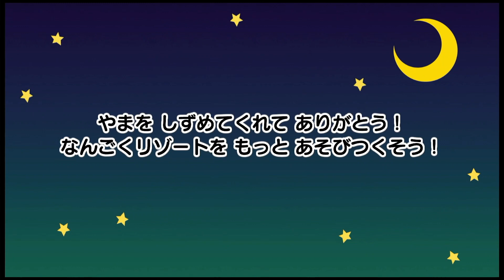ついに完結！ワリオおかえり。【超おどる メイドインワリオ】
2023年本当にありがとうございました。

年越しってみんな何してるん？？？？？遊んでる？？
我が家はあまりいつもと変わらず騒がしいんやけど…（笑）
風邪引かないように気をつけて楽しく過ごそうね〜

健康第一に2024年も仲良くゲームしていきます！
みなさま良いお年を〜❤️‍🔥

見てくれた方、本当にありがとうございます！マジでズッ友。